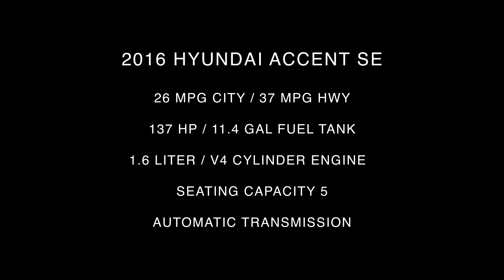2016 Hyundai Accent SE Interior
Take An In Depth Tour Of The Interior Of Our Pre-Owned 2016 Hyundai Accent SE / ST#1009942